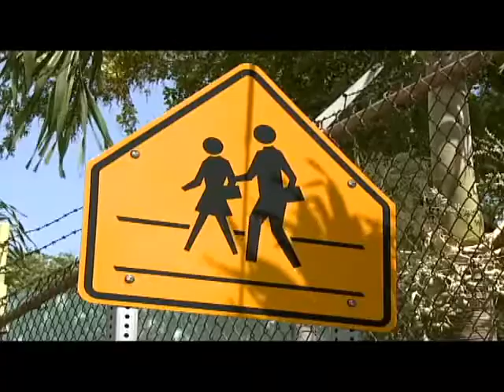Alcalde de San Germán arremete contra el DE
Unas 93 escuelas no recibirán  estudiantes este próximo año escolar pues son parte del plan de restructuración. Así  también, unos 502 planteles escolares serán reconsolidados. Este anuncio ha levantado fuertes críticas, como las del alcalde de San Germán Isidro Negrón Irizarry, quien una vez más arremetió contra el Secretario de Educación tras conocerse que una de las escuela que cerrara ubica en ese pueblo.